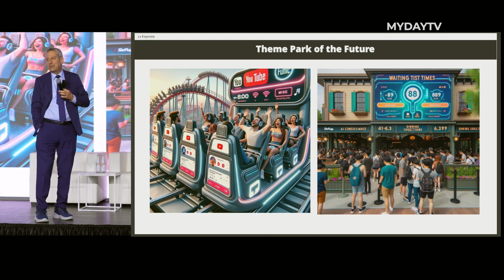Международная Бизнес-Встреча в Central Asian University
Селим Бассул (Six Flags), Тайер Д. Видерхорн (FAT Brands), Карим Дербас (Palma Holding) и другие главы крупнейших международных компаний приехали в Ташкент 25 мая на  Central Asian Business Conference. В рамках конференции в Central Asian University состоялись встреча и тренинг со студентами. Спикеры раскрыли темы структуризации, управления рисками и франшизы бизнеса, обсудили экономический потенциал и другие темы.

Selim Bassul (Six Flags), Tayer D. Viderhorn (FAT Brands), Karim Derbas (Palma Holding) va boshqa yirik xalqaro korporatsiyalarning top-menejerlari 25-may kuni Toshkentda boʻlib oʻtgan biznes konferensiyada qatnashdi. Konferensiya doirasida Markaziy Osiyo universitetida talabalar bilan uchrashuv va trening boʻlib oʻtdi. Maʼruzachilar biznes tuzilmasi, franshizasi va xatarlarni boshqarish mavzularini ochib berdi, iqtisodiy salohiyat va boshqa masalalar muhokama qilindi.

Selim Bassoul (Six Flags), Thayer D. Wiederhorn (FAT Brands), Karim Derbas (Palma Holding), and other top executives from big multinational corporations arrived in Tashkent on May 25 for the Central Asian Business Conference. As part of the conference, Central Asian University hosted a meeting and training session for students. The presenters touched the topics as structuring, risk management, business franchising, economic potential and others.